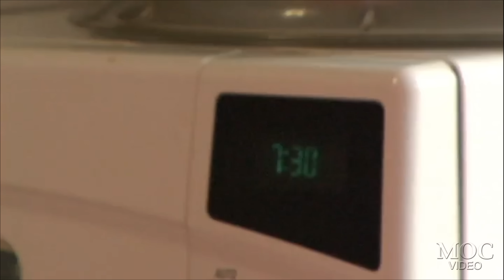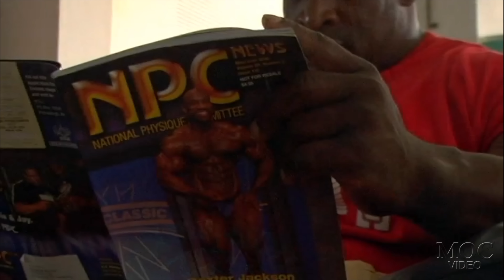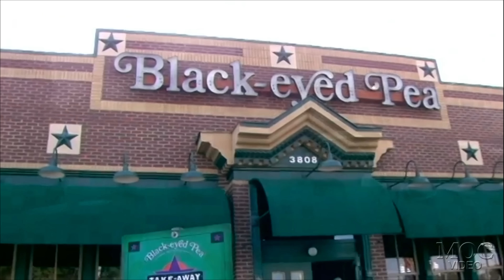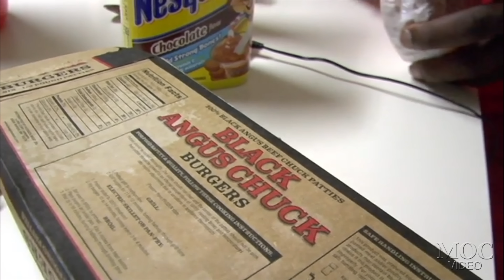Ronnie Coleman - 325lb FULL DAY OF EATING!! - Relentless DVD (2006)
Filmed July 3rd, 4th, 5th and 6th 2006 during his final off-season week just 13 weeks out of the 2006 IFBB Mr. Olympia. A MASSIVE bodyweight of 325 lbs! This dvd includes four days of his workouts, all bodypart covered. Also, all of his off-season meals starting 10:30 am to 3 am.

We then move to September 11th, 2006, just 3 weeks out of the Mr. Olympia. You see an amazing transformation in his body. Also includes footage of his post pre-judging, post finals, and his celebration party after the Mr. Olympia contest.